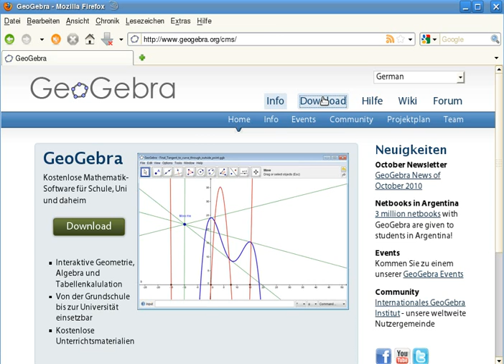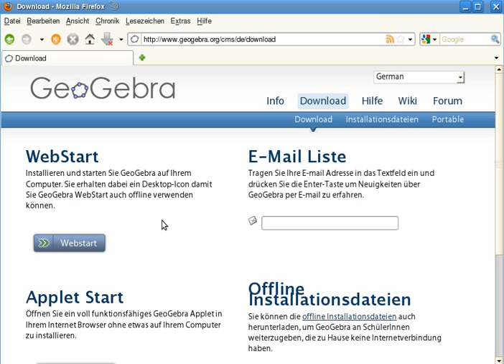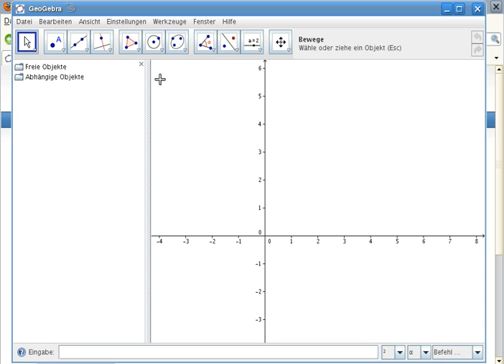Installation und kurze Vorstellung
Dieses Tutoial ist für echte GeoGebra-Anfänger gedacht. Es wird gezeigt, wie man GeoGebra installieren kann, indem man die Webstart-Funktion von Java nutzt.
Nach der Installation wird die Oberfläche kurz vorgestellt und gezeigt, wie man die Werkzeuge nutzen kann.